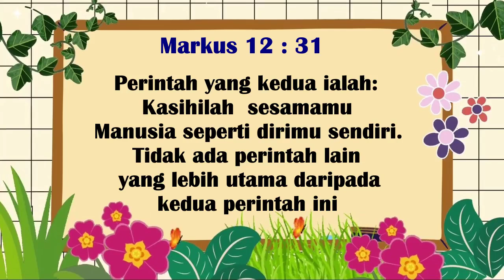Tetangga yang Rewel | Markus 12:31 | Impact Kids - 20 Juni 2024